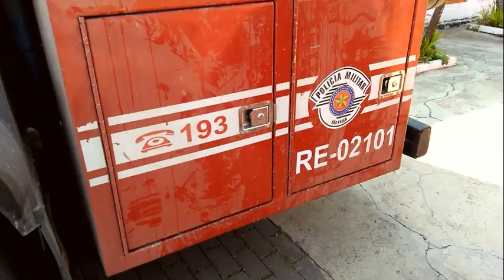Incêndio e desabamento do prédio no Largo do Paissandu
O trágico incêndio que causou o desabamento de um edifício na área central de São Paulo, com imagens de quem estava na área quente e a situação das viaturas que retornaram do desabamento.